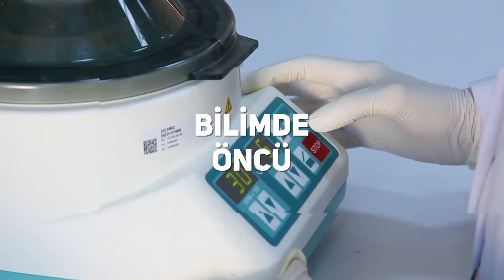ERZURUM TEKNİK ÜNİVERSİTESİ ULUSLAR ARASI ÜNİVERSİTE (3)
ERZURUM TEKNİK ÜNİVERSİTESİ ULUSLAR ARASI ÜNİVERSİTE